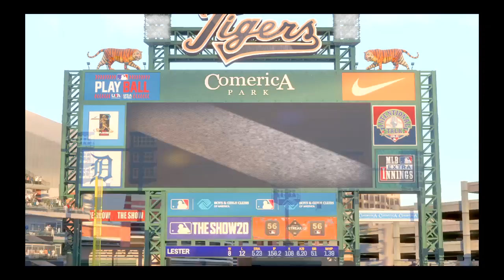MLB® The Show™ 20_Lance Parrish_SOLO_HOME WHITE_*LH_Red Sox_*DAY_400*** (LCF)